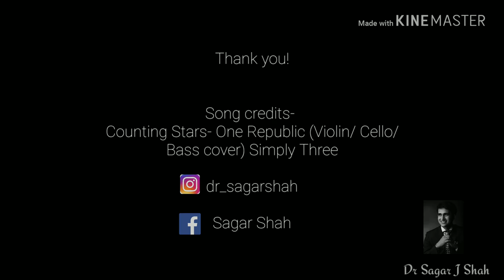The four minute Labial bow- Dentistry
It took me three years to get it done in four minutes.
Dentistry is more than a job or a profession, it is a series of skill set that you develop over a period of time combined with Medical sciences.

Song courtesy- Counting Stars- One Direction (Violin/ Cello/ Bass cover) Simply Three.